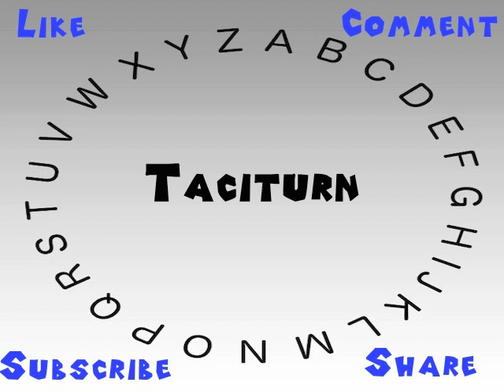How to Say or Pronounce Taciturn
This video shows you how to say or pronounce Taciturn.

How accurate does it say Taciturn? How would you say Taciturn?